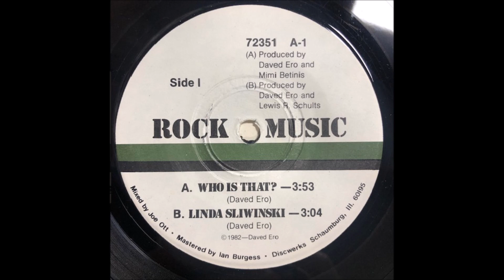Rock Music - Linda Sliwinski (1982)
From the self released 1982 EP by Rock Music, possibly from IL.